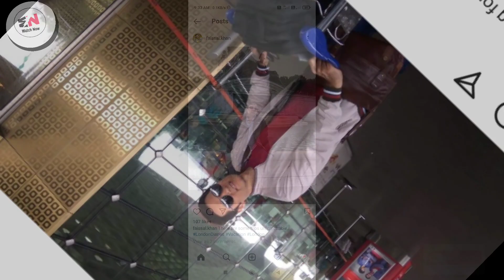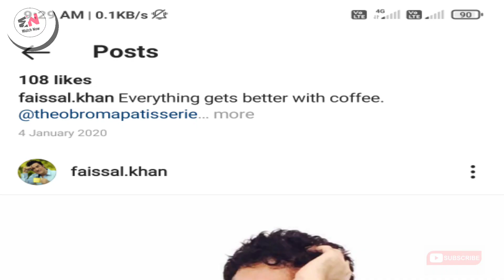Faisal Khan unseen photos | Faisal Khan untold story | Factory Movie collection